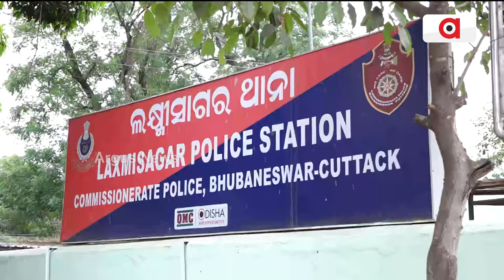ଗିରଫ ହେଲେ ହତ୍ୟାକାରୀ ପ୍ରେମୀ ଯୁଗଳ || Laxmisagar Murder Case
ଗିରଫ ହେଲେ ହତ୍ୟାକାରୀ ପ୍ରେମୀ ଯୁଗଳ। ୨ ଦିନ ପୁର୍ବରୁ ଲକ୍ଷ୍ମୀ ସାଗର ଥାନା ଚିନ୍ତାମଣିସ୍ୱର୍‌ରେ ଯୁବକଙ୍କୁ ନୃଶଂସ ହତ୍ୟା କରିଥିଲେ ପିଙ୍କୁ, ନିହାରିକା ଓ ୪ ସହଯୋଗୀ।